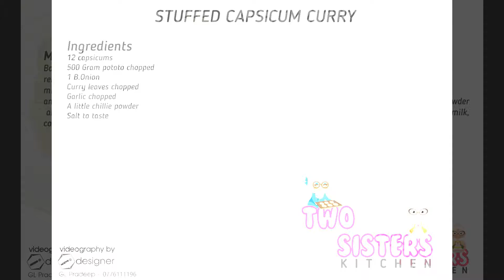STUFFED CAPSICUM CURRY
Ingredient
12 capsicums
500 Gram potato chopped
1 B.Onion
Curry leaves chopped
Garlic chopped
A little chillie powder

Method
Boil a capsicum for about 2 minutes drain the water and keep aside.ake each capsicum and slit it lengthwise, remove the seeds if you like or leave it. Make a nice stuffing with the onion, chillie powder , chopped potato  mixture.  Take the stuffing and stuff the chillies with the potato mixture. Keep a little oil in a flat pan and arrange the stuff  chillies on the hot  oil, mix a chopped  tomato, chopped onion, saffron, a little curry powder and put it over the  chillies, stir it carefully without breaking the chillies, once it cooked add a  little coconut milk, cook it for a  minute or two and take it over the fire.